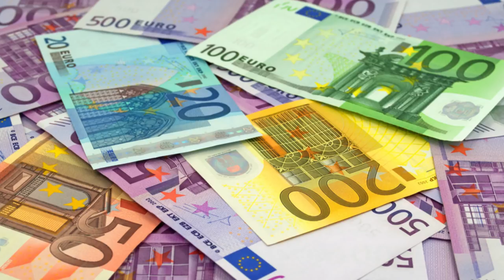#1 Le JT de l'Olympique Lyonnais en compagnie de Bilel Ghazi